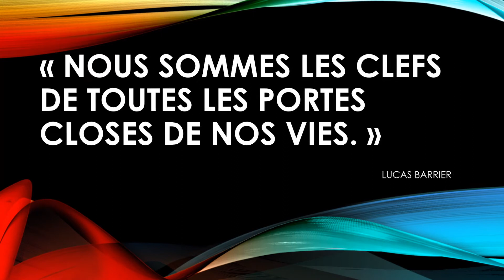Dire NON à la défaite !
Je vous propose aujourd'hui d'aborder nos échecs, nos refus, nos défaites !

Doit-on les envisager ? Doit-on les haïr ? Perdre ou échouer sont ils des mots que nous devons avoir en tête au moment de débuter notre projet ?

Apprenons ensemble à refuser la défaite !

"Nous sommes les clefs de toutes les portes closes de notre vie."